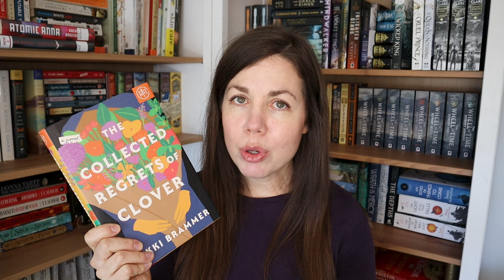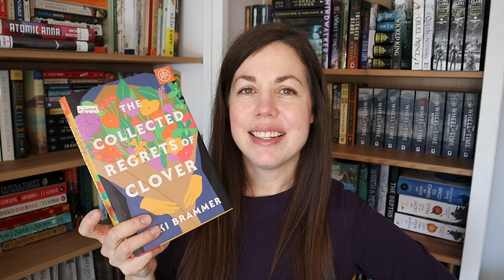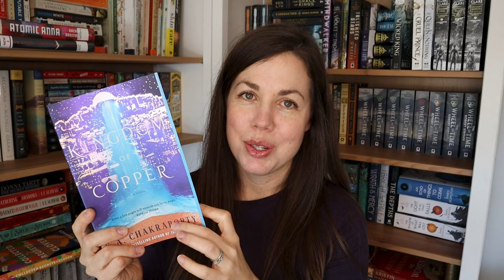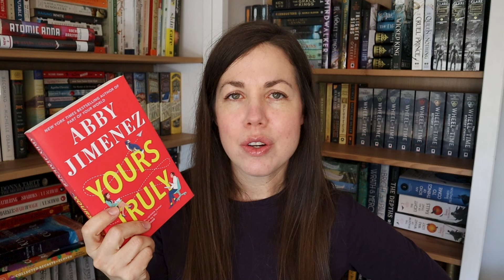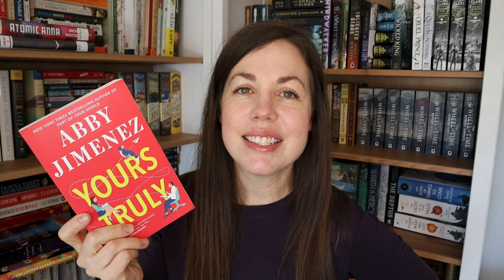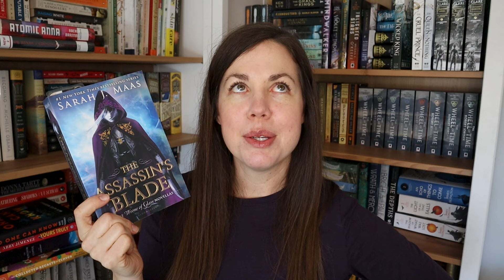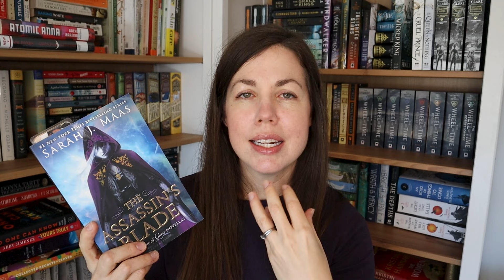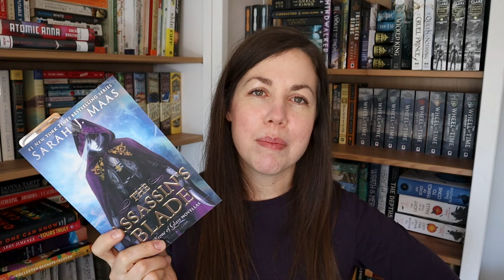February Reading Wrap-up II HARD Month but AMAZING Books!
Hey book friends, February was quite the month but I did manage to pull together some amazing reads!  Let me know how your February went!

Hi! I’m Angie.  On this channel I enjoy sharing my serious love for all the books!  You can expect videos on book reviews, wrap-ups, TBRs, reading vlogs, and book hauls.  Excited to have you following along!!